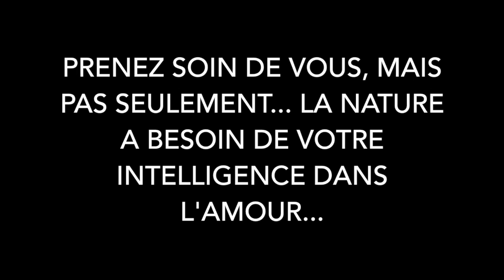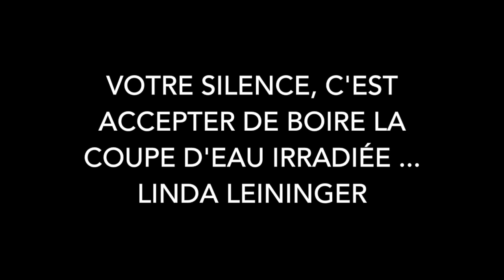La coupe d'eau irradiée pour tous par Linda Leininger auteur médecine douce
Vidéo de Linda Leininger

Entre sensibilité et coup de gueule, il est de mon devoir de dénoncer la honte de certains choix des plus sages de ce Monde... L' eau qui nous hydrate, l'eau qui nous maintient en vie et en bonne santé ne sera bientôt plus notre source de bien -être. Toute la chaine alimentaire va en être perturbée... Le silence c'est abdiquer. Votre silence, c'est accepter de boire la coupe d'eau irradiée...
Linda Leininger auteur
Bientraitance pour tous
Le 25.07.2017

Linda Leininger naturopathe - iridologue
Sophrorelaxologue - formée en gérontologie
Auteur - conférencière - chroniqueuse santé
Professeur de yoga sénior